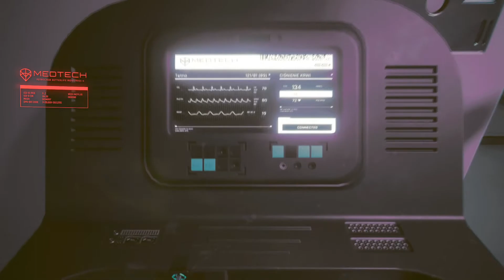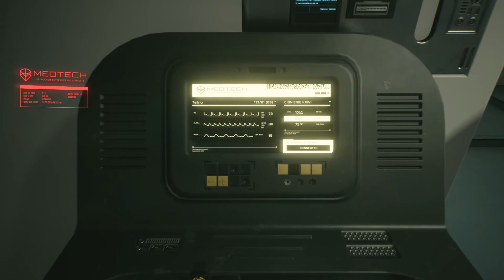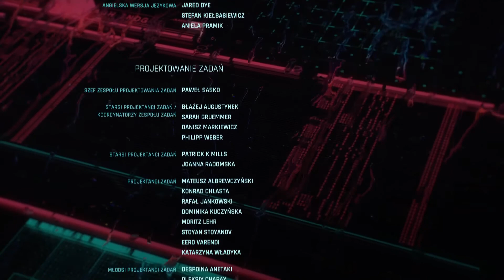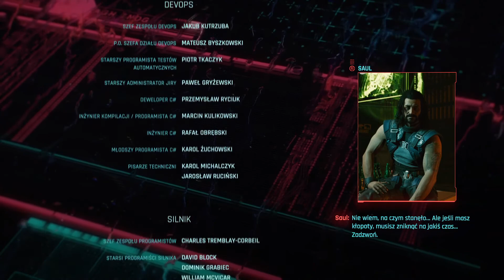Zwycięstwo Korporacji - Cyberpunk 2077